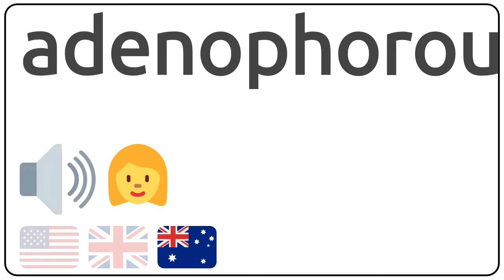How to pronounce adenophorous in english?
How to pronunce adenophorous in english
How to pronunce adenophorous in american accent 🇺🇸?
How to pronunce adenophorous in british accent 🇬🇧?
How to pronunce adenophorous in australian accent 🇦🇺?

Como se dice adenophorous en ingles?
Como se pronuncia adenophorous en ingles?